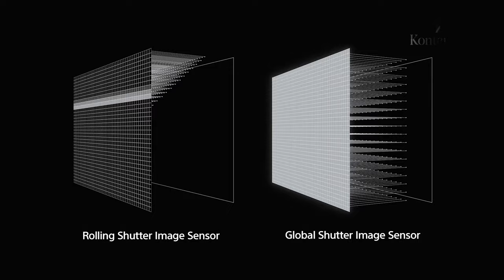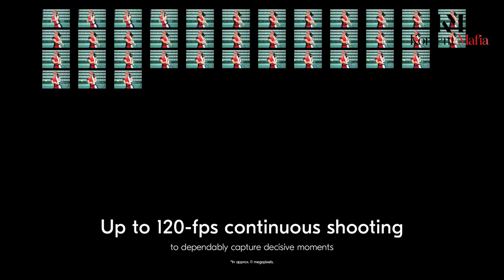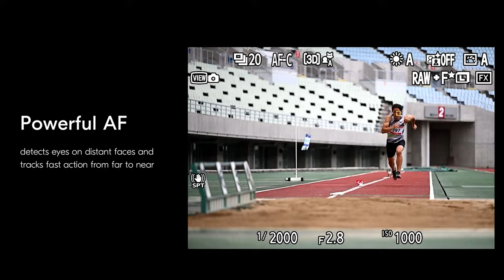Nikon Z9H - Affordable Global Shutter Loading?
Nikon Z9H, rumors confirm that it features a groundbreaking global shutter and high-speed capabilities for the 2024 Olympics. This highly anticipated camera promises to redefine the limits of professional photography and videography, combining cutting-edge technology with Nikon's expertise. Let’s find out more about this Nikon Z9H.